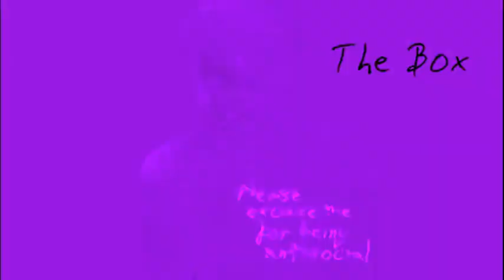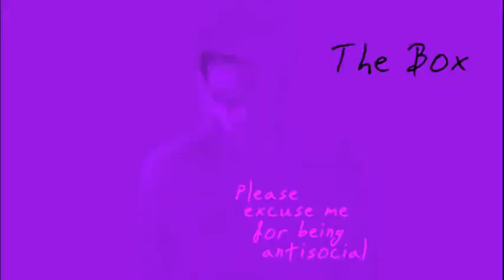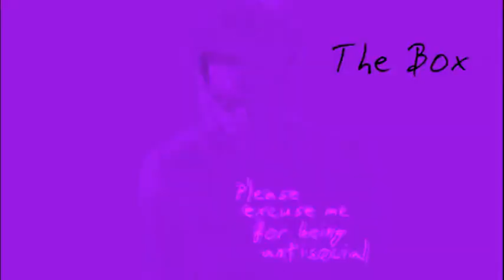Roddy Ricch-The Box (Screwed & Chopped)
Boxes